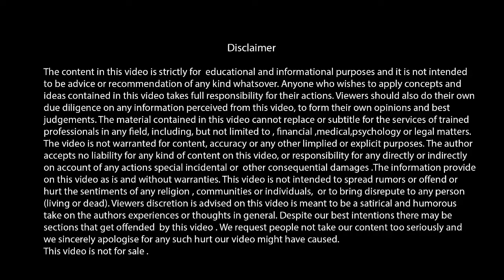How To Deal With All Time Dissatisfied In Your Life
This video will tell you how to deal with those who do not get satisfied with whatsoever you do.

.  Trained  more than 400,000 professionals (public plus private ) of Punjab, KPK, Kashmir,    Waziristan, FATA, Islamabad, Sindh and Baluchistan through DSD, British Council & SEB'S Training Agency
.  Trained 30,000 students of IELTS, TOEFL, PTE, TOEIC, ESOL &
 SPOKEN ENGLISH
. Tailored  85  ESP (English for Speciﬁc Purposes)courses for Administrators and  cocoordinators of private and public schools
. Conducted  & arranged talks and seminars on parenting ,couple counseling & student  counseling
.   Been a Word therapist

Team Member: Mahreen Kiran